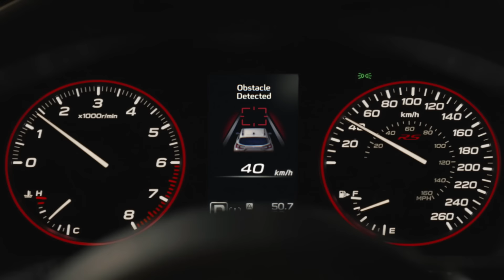Subaru - Welcome to Uncommon Trust | Commercial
No matter how uncommon the journey, trust Subaru to have your back. Trust that you can take the road less travelled with award-winning safety, legendary performance, and Symmetrical Full-Time AWD. Trust our dedicated and knowledgeable dealers to go the extra mile so you can, too. Trust Subaru’s unmatched reliability and dependability to keep you moving forward. With legendary safety, service, and capability, trust Subaru to deliver an experience like no other.